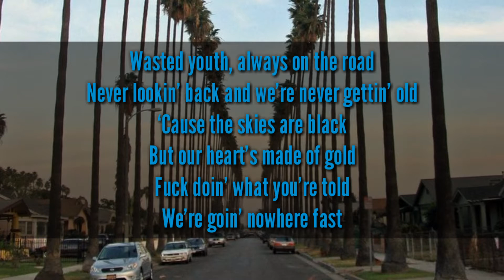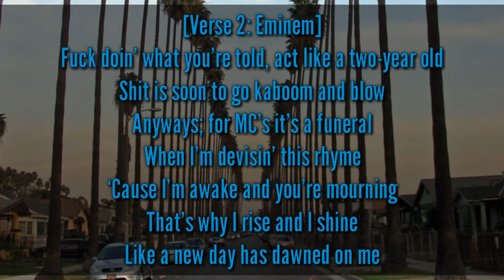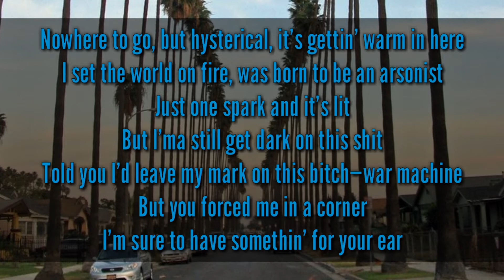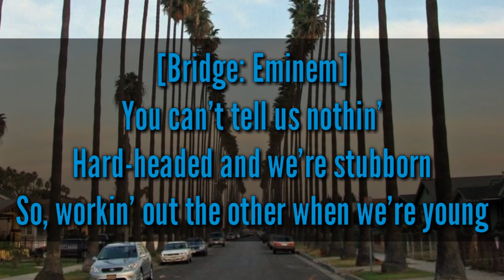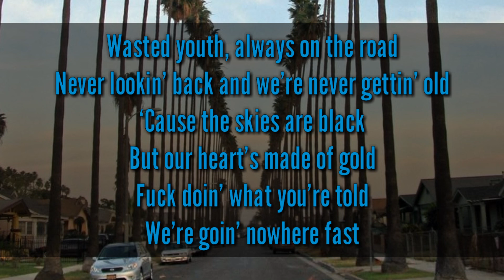Eminem-Nowhere Fast Lyrics||2018||Full HD||Revival Album